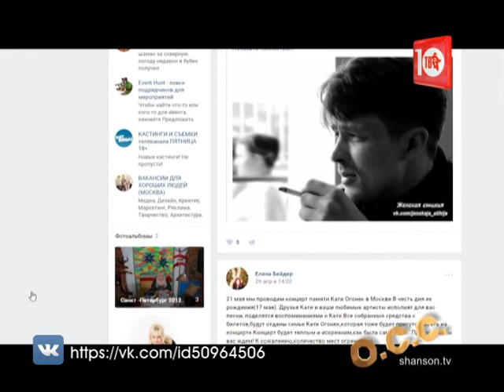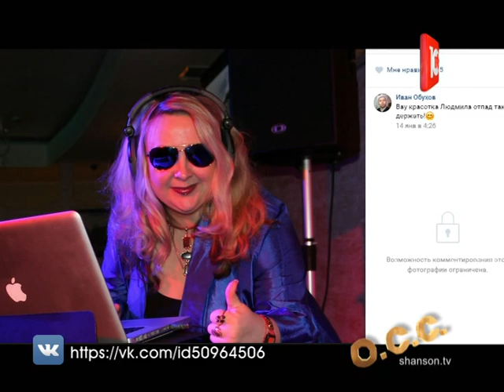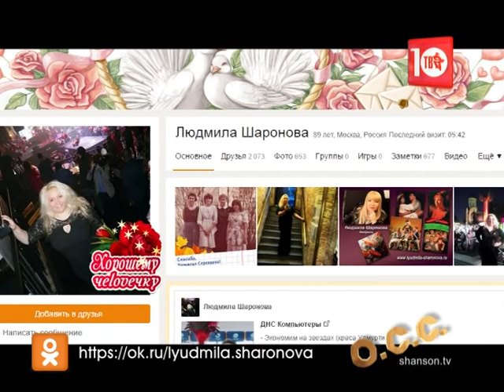ОБЗОР СОЦИАЛЬНЫХ СЕТЕЙ - Людмила ШАРОНОВА.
В последнее время наш ведущий в пижаме стал дико модным и погрузился в мейнстрим, а именно – в обзор страниц участников проекта О ЧЁМ ПОЁТ СТРАНА!
Герой этого выпуска – Людмила ШАРОНОВА!
Участвуйте в программе О ЧЁМ ПОЁТ СТРАНА! Помните – искусство принадлежит народу!